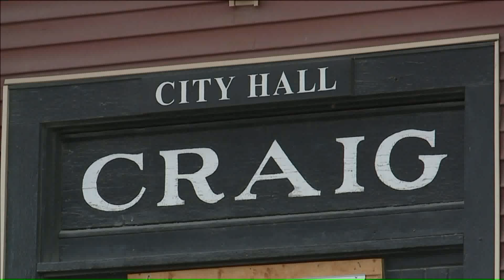Flooding concerns high for NW Missouri once again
The National Weather Service predicts the flood risk across Missouri this spring will be above normal to well above normal  a prediction that worries people who live in northwestern Missouri.